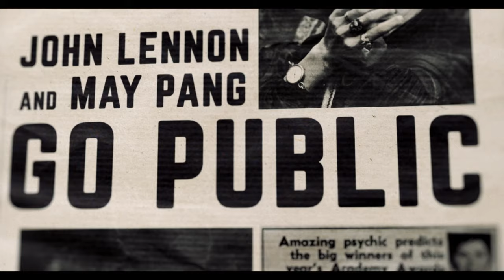The Lost Weekend: A Love Story - Official Trailer (2023)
A brand new, official John Lennon documentary, featuring amazing, never-seen-before archival footage, and exclusive interviews with a huge list of global superstars including Elton John, Alice Cooper, Mick Jagger and Paul McCartney, 'The Lost Weekend: A Love Story' explores the romantic relationship between John Lennon and his assistant turned lover May Pang, a naïve 23-year-old experiencing her first unforgettable love.

Watch now, or download and keep on UK digital platforms!